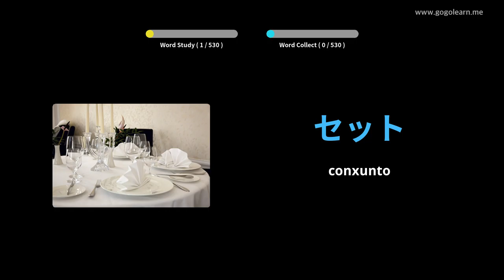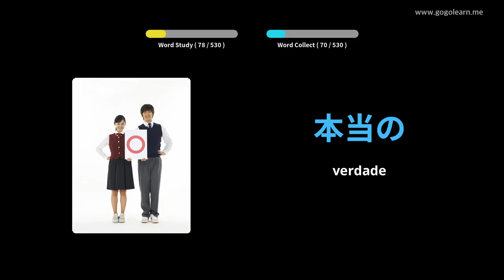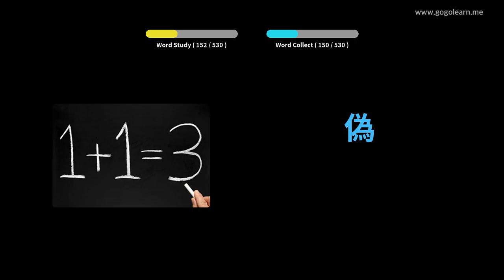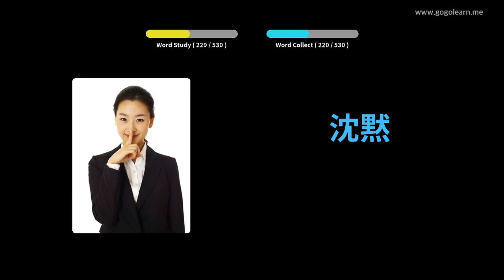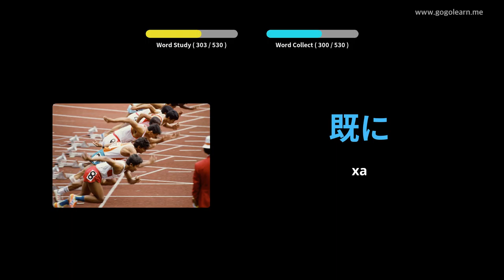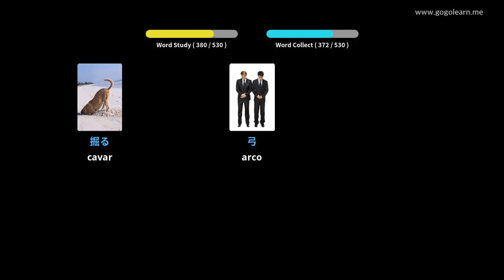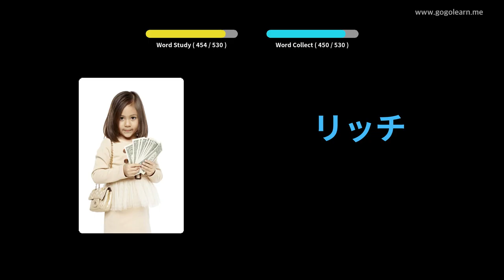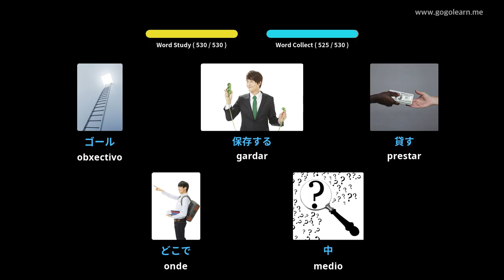Escola secundaria básica de vocabulario xaponés | Golearn